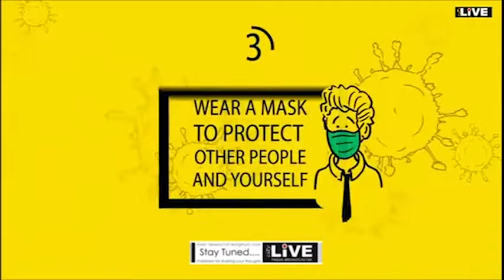CityLIVE - शब्द संसार - दिल से .. कुछ पल सुकून के . LIVE literary Poetry session - Day 10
SHABAD SANSAR DIL SE
Guest Poet: Mohit Mishra DANICS (Delhi, Andaman & Nicobar Islands Civil Service, Silvasa) Poet , Mr Rakesh Rai Author , Poet. A bouquet of literary LIVE SESSIONS with renowned poets , authors, writers, story tellers in full swing .
शब्द संसार - दिल से LIVE literary Poetry session - Day 10
Join Us Today Time 6.30 Pm.
 # Citylive   STREAM ON Social media Platform
Youtube/Citylive , Facebook /Citylive. Twitter/Citylive